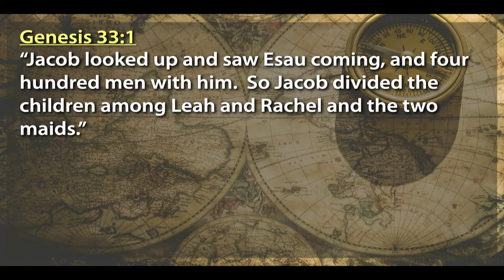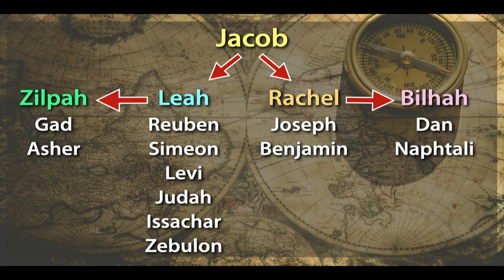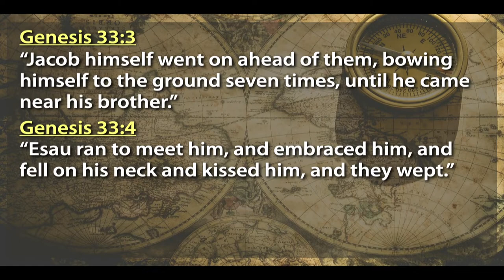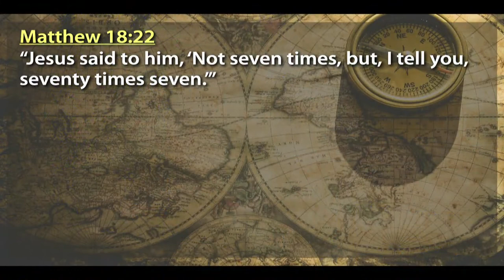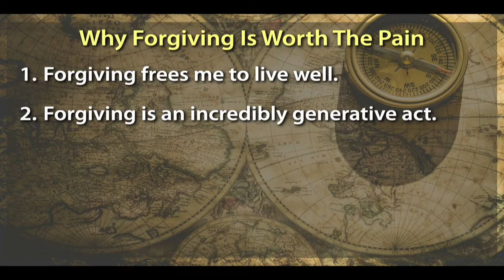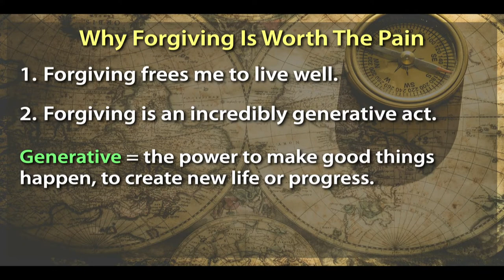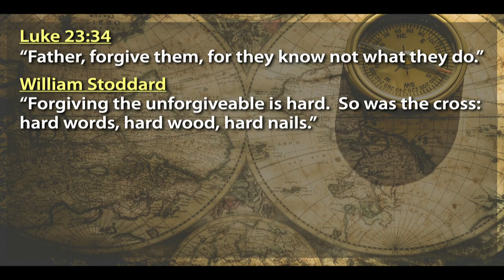The Painful Joy of Forgiving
Again and again the Bible tells us to forgive.  We tend to think forgiving is for the benefit of the offending person and find ourselves thinking, “Why should I let them off the hook?  They’re not even sorry.”  Actually, forgiving is not about the offender.  It’s about our own quality of life and our impact on the world.  This week we’ll conclude our Life of Jacob sermon series by exploring an amazing story that illustrates the dramatic benefits of forgiving others.